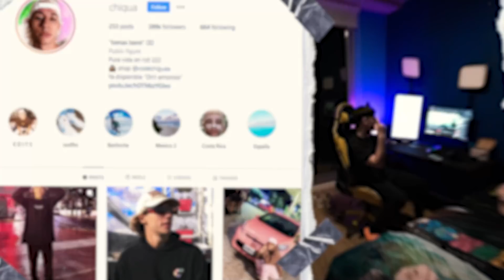pov: Grabas un Vlog en una fiesta de Famosos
Code Chigua Baaaby